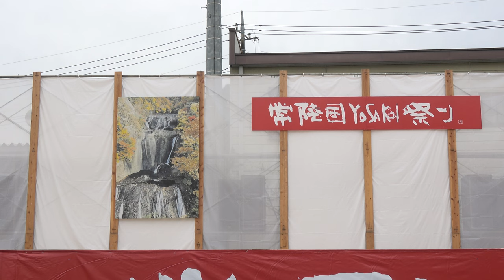東山道三蔵【4K_100Mbps】／大子メイン会場／第21回常陸国YOSAKOI祭り（いばよさ 2日目）